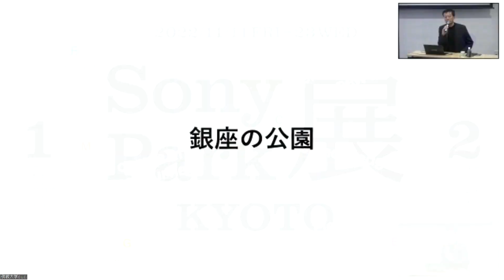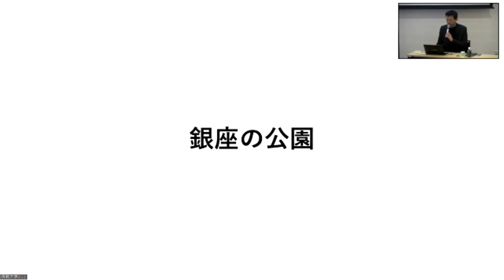【佛教大学O.L.C.】2022年度後期講座「アートサロン」ダイジェスト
この動画では、佛教大学オープンラーニングセンター（O.L.C.）が2022年度後期（10月～3月）に開講した以下の講座の、ダイジェスト版をお届けします。
講座名：京都新聞総合研究所提携講座　アートサロン
講　師：ソニー企業 代表取締役社長　永野 大輔 氏
　　　　京都新聞総合研究所特別編集委員　内田 孝 氏

佛教大学O.L.C.の公開講座は、3つの特色が魅力です。
【特色①】年間500以上の講座を開講
【特色②】サブスク導入！半期12,000円で受講し放題
【特色③】対面・オンラインから受講方法を選択でき、1か月間の見逃し配信付き

みなさまのご受講を、心よりお待ちしております！